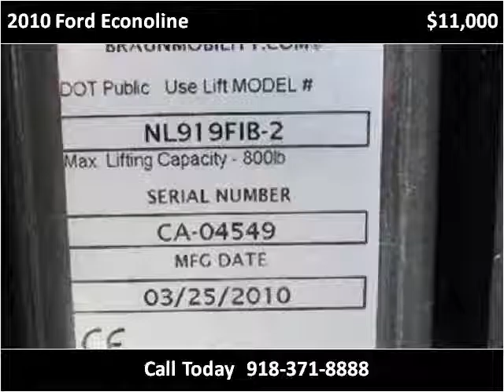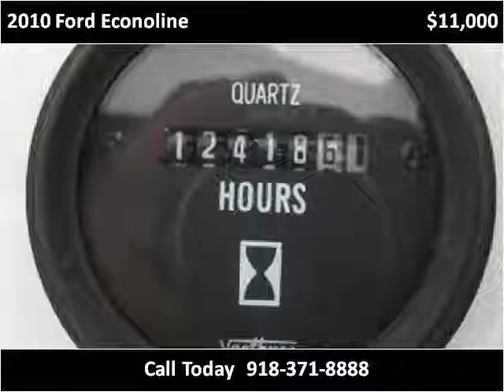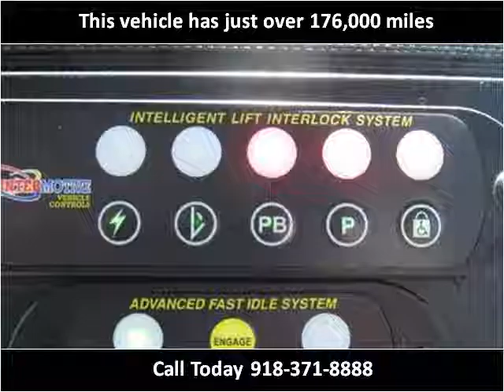2010 Ford Econoline Used Cars Collinsville OK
This 2010 Ford Econoline is available from Kent's Custom Cars & Trucks.